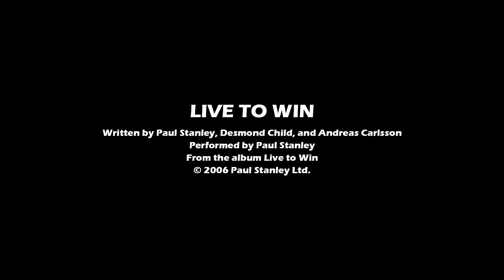[MAD]トップをねらえ! Gunbuster AMV - Live to Win [4K AI Upscale]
Anime Music Video (AMV) tribute to the 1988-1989 anime OVA series Gunbuster, featuring "Live to Win" by Paul Stanley. Now in 4K!

Edited and produced by areasevenpro